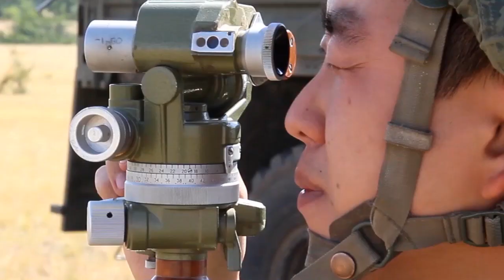WAR DEGDEG Ah RUUSHKA OO BILAABAY AARGOOSI IYO XASUUQII UGU DARNAA IYO DUQEYMO XOOGAN OO KA SOCDA__